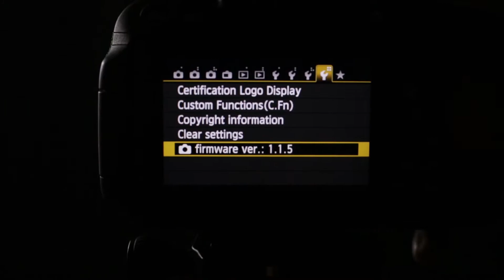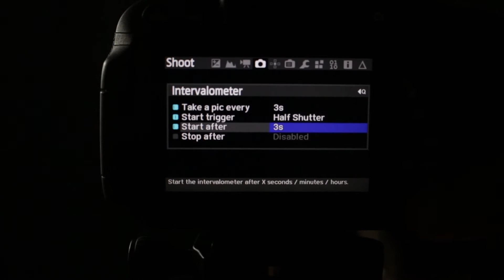Magic Lantern installation (English) for Canon cameras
This video goes over the installation of Magic Lantern on Canon cameras.